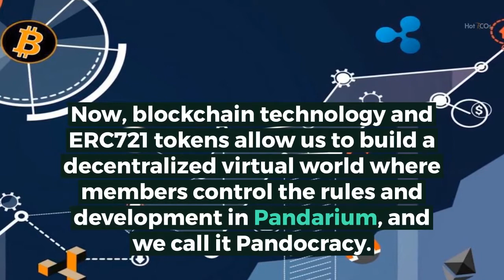Pandarium, one of the world’s first smart breeding games to be built on Ethereum blockchain.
Do you want to have a panda? Pandarium is an economic and educational game built around breeding digital pandas using the Ethereum blockchain.